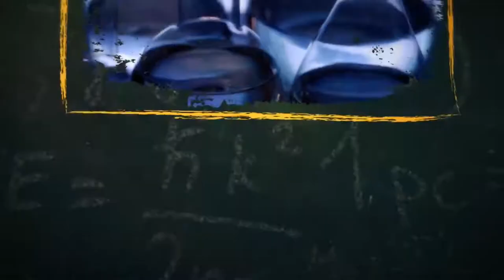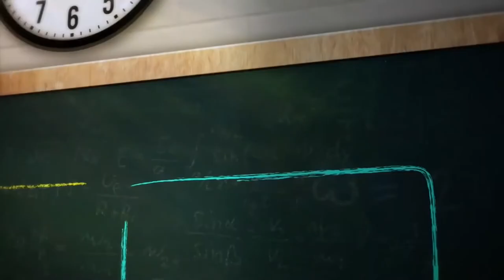Ədəbiyyat - Fizuli yaradıcılığı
İlahə Rəhimova
Edumedia
Azərbaycan Respublikası Təhsil Nazirliyi
 Kənan Musayev